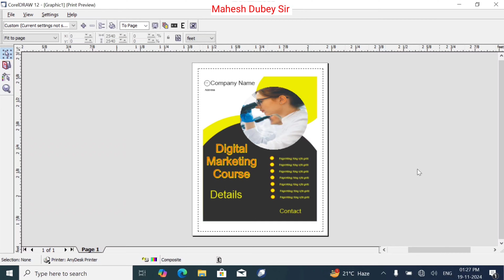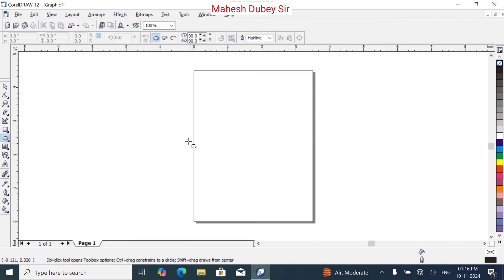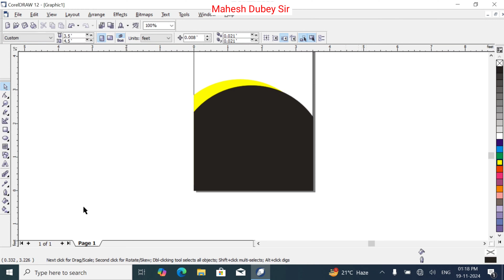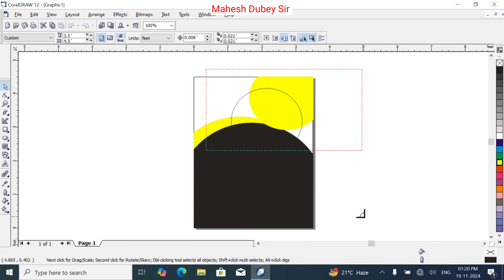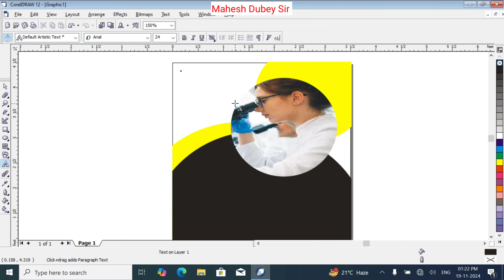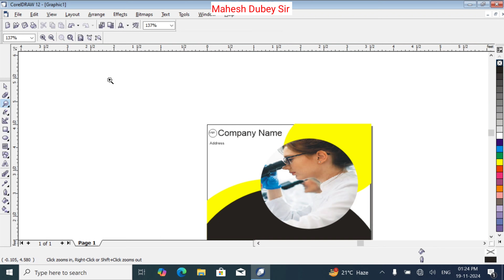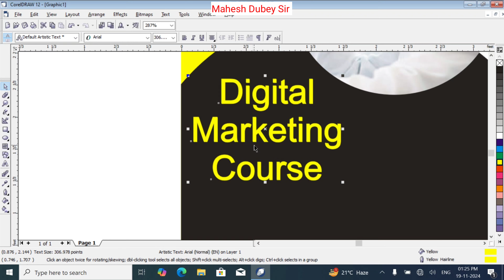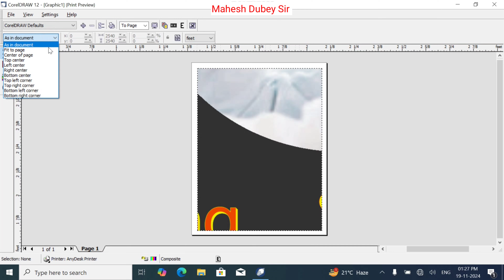कोरल ड्रॉ में पोस्टर कैसे बनाए | Poster design in Corel Draw | latest design | Corel design 2024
कोरल ड्रॉ में पोस्टर कैसे बनाएं? लेटेस्ट डिज़ाइन के साथ पोस्टर डिज़ाइन सीखें!

इस वीडियो में, हम आपको सिखाएंगे कि कैसे कोरल ड्रॉ में पोस्टर बनाएं। हम आपको दिखाएंगे कि कैसे:

- कोरल ड्रॉ में पोस्टर टेम्पलेट बनाएं
- लेटेस्ट डिज़ाइन के साथ पोस्टर डिज़ाइन करें
- फ़ॉन्ट, रंग और इमेज का उपयोग करें

वीडियो में शामिल हैं:

- कोरल ड्रॉ क्या है?
- पोस्टर डिज़ाइन के लिए आवश्यक टूल्स
- लेटेस्ट डिज़ाइन ट्रेंड्स
- पोस्टर डिज़ाइन के लिए टिप्स और ट्रिक्स

- कोरल ड्रॉ
- पोस्टर डिज़ाइन
- लेटेस्ट डिज़ाइन
- ग्राफिक डिज़ाइन
- पोस्टर मेकिंग
- डिज़ाइन ट्यूटोरियल
- कोरल ड्रॉ ट्यूटोरियल

- "कोरल ड्रॉ में पोस्टर कैसे बनाएं?"
- "लेटेस्ट डिज़ाइन के साथ पोस्टर डिज़ाइन सीखें!"
- "कोरल ड्रॉ में पोस्टर बनाना सीखें!"

- कोरल ड्रॉ पोस्टर का स्क्रीनशॉट
- लेटेस्ट डिज़ाइन का स्क्रीनशॉट
- पोस्टर डिज़ाइन का स्क्रीनशॉट